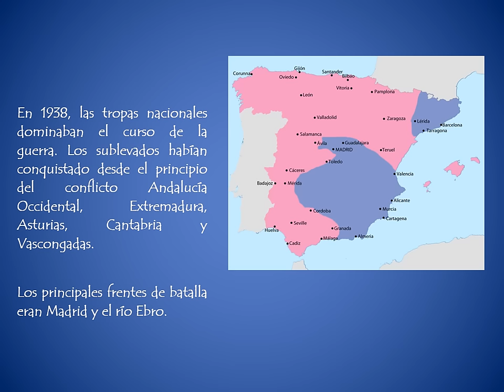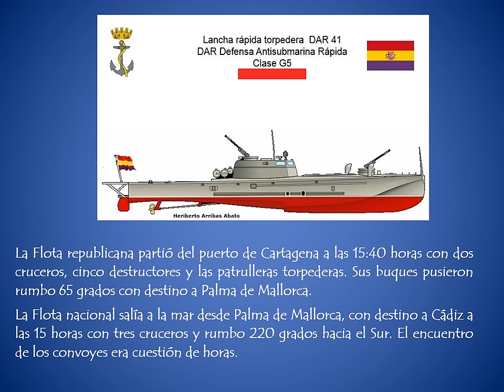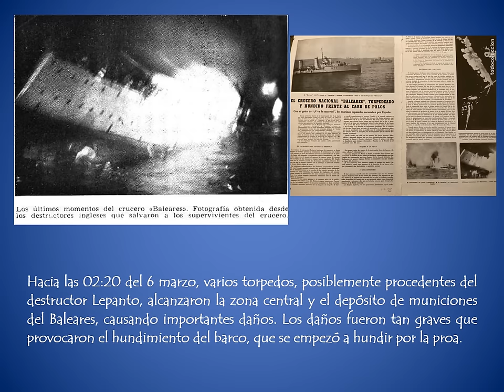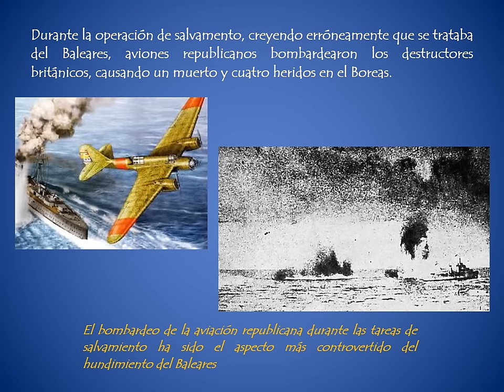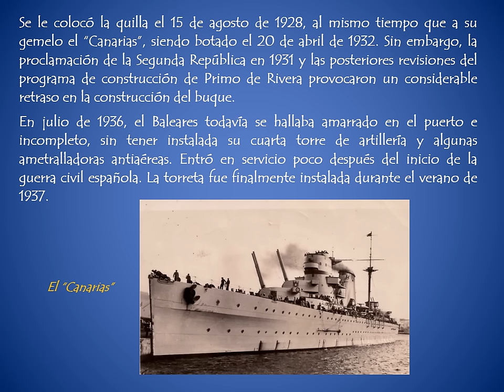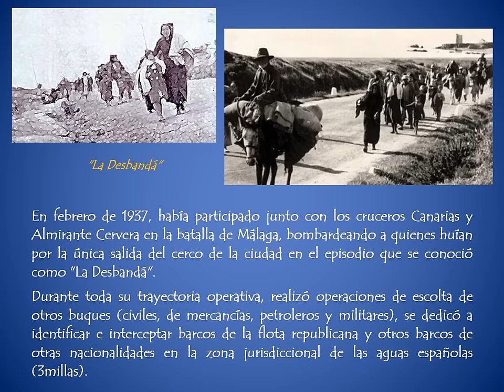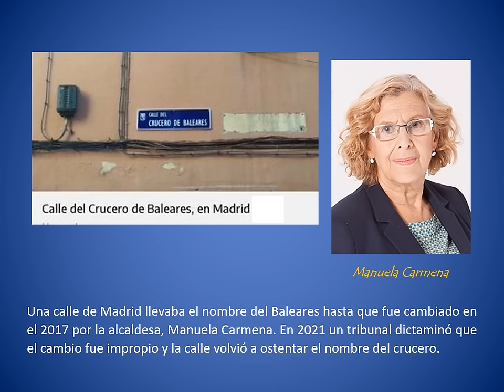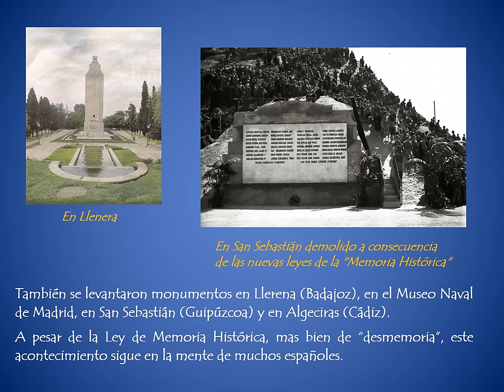El hundimiento del Baleares